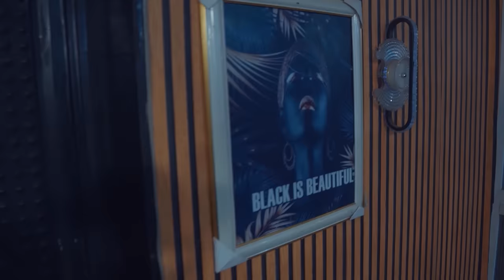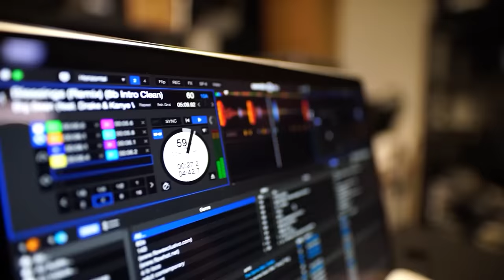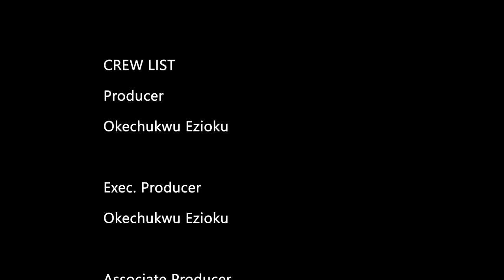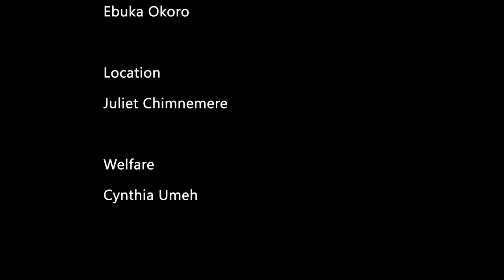Ma Belle Nounou Et Moi / Film Nigerian En Francais Complet